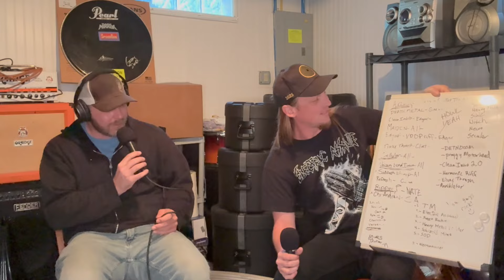Audible Farm #225 - Clint Wheelman | Iowa's Hardest Working Drummer?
🎙️  Clint Wheelman is a drummer in multiple bands throughout Iowa. He currently drums in six different bands, all of which play somewhat regularly. He also does fill in gigs with a handful of bands.

We discuss his endeavors with new bands, traveling around the midwest playing music almost every weekend, playing new/different styles of music, the many attempts to revive one of Des Moines's favorite metal bands (Dark Mirror), and much more!